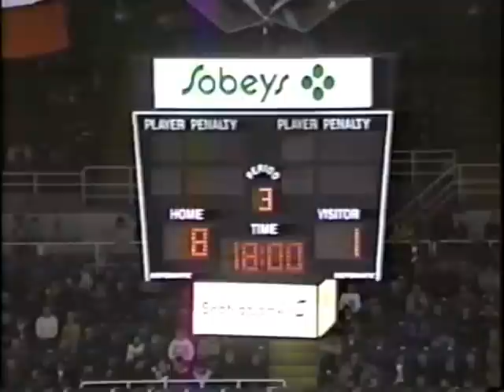1997-1998 Eagles 1st Season (2)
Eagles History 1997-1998